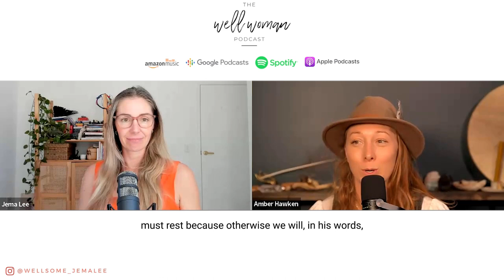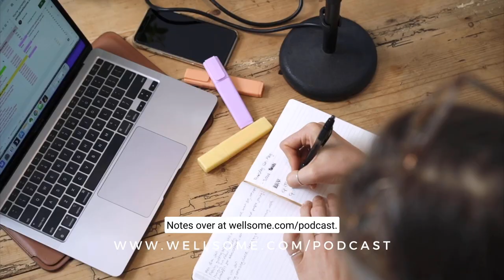Honouring Motherhood & Menstruation with Amber Hawken: Episode 235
Do you celebrate the arrival of your bleed because it means you’re not pregnant? Or do you celebrate your bleed because of the rich gift of energy and nutrients it gives the world? In this episode of the Menstruation Mini-series we are honouring the gifts of motherhood and menstruation.

My best friend, Amber Hawken joins me in this episode to share her menstruation journey. Amber is a new mom and is adjusting to life with her cycle back. Prior to pregnancy, Amber’s relationship with her bleed shifted a lot throughout different stages of her life. From not even acknowledging her monthly bleed to now scheduling her work and personal life around it, Amber’s story is relatable and inspiring to learn from.

Throughout this conversation, Amber shares the details of her first menstrual experience, what her menarche education was, different menstrual stories from her life, how pregnancy impacted her bleed, getting her bleed back after giving birth, and how she honours her bleed each month.

In This Episode:
- Who Amber Hawken is
- Amber’s first menstrual experience
- What Amber’s education around menarche was
- About the last few bleeds before Amber discovered she was pregnant
- What missing her bleeds and being pregnant was like for Amber
- Amber’s first bleed post-partum
- How Amber honours her bleed each month